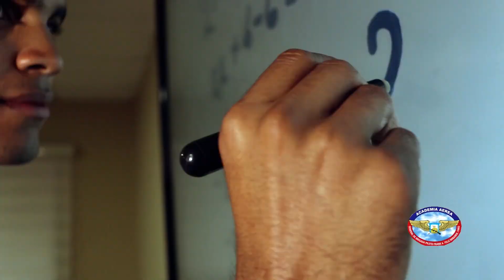19 de mayo de 2023